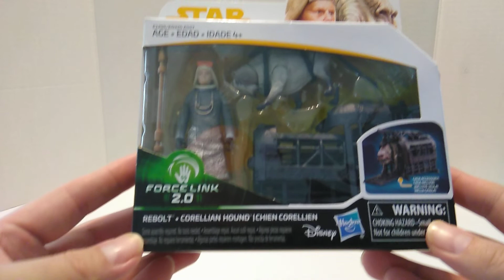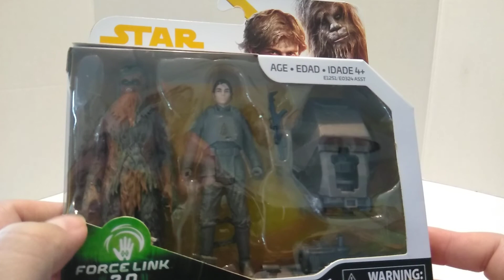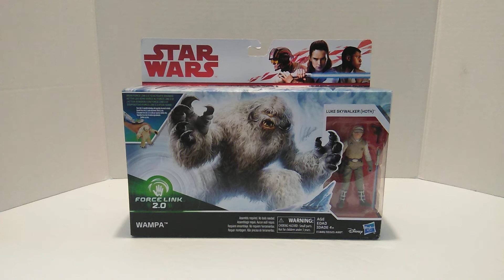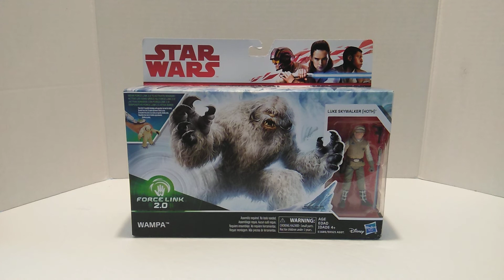From my personal collection - Solo: A Star Wars Story 3.75 figures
Welcome to my channel, Bluckers Videos and Collectables, and today we will be going over my Solo: A Star Wars Story 3.75 figures from my personal collection and figures that I am missing/need in my collection!

Please check out some of my favorite YouTubers 🙂

The Tattooed Toy Hunter

One Man Toy Show

Ted Brothers

Overkill48

Uberhulk

Unboxing Art

Fred Hall Direct Edition

Jurassic Reviews

Not another retro channel

Patriot Prime Reviews

Talkerart

The Atoll

Nathan Simmons

Elite Legend Toys and Collectables

Sleeping Collectables

1000th Ghost

Taylor Lymbery

nickahost